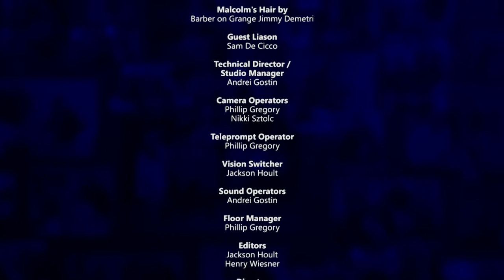Our Time Episode 367 (Lord Mayor Sandy Verschoor)